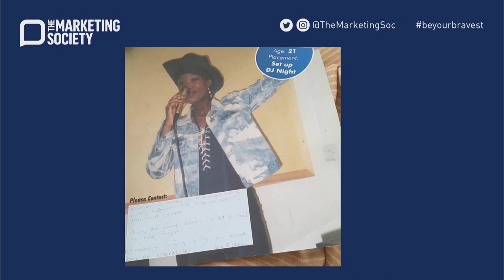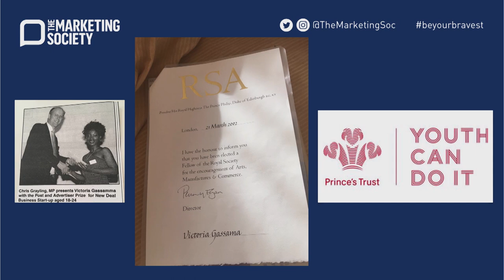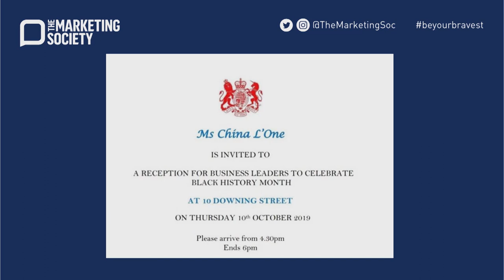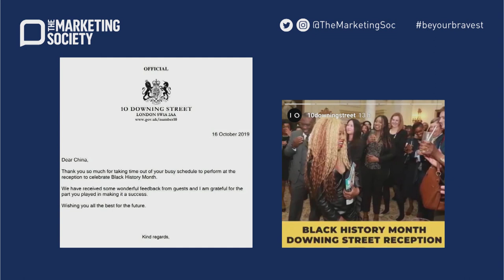The soundtrack of bravery | DJ China L'One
Filmed at The Marketing Society London Bravest Conference 2019